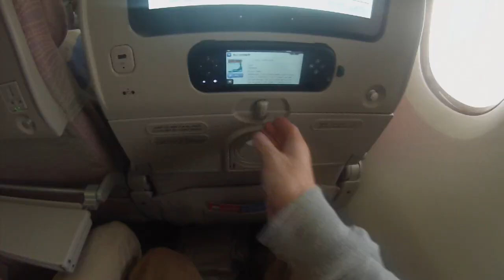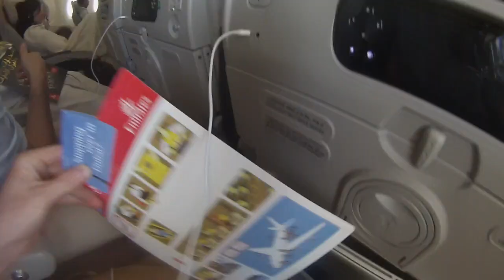Euro Ep. #1 - We're On Our Way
You leave three guys on a plane for 20 hours straight, and this happens.

YONAS - Pumped Up Kicks